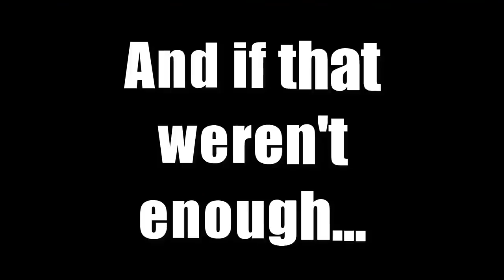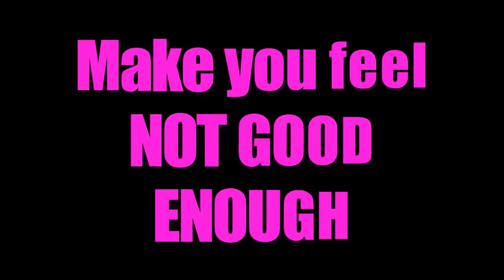The Isolation Manipulation Inflicted by Narcissists in Toxic Relationships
The  Isolation Manipulation Inflicted by Narcissists in Toxic Relationships - Somehow a narcissist manages to push people away from you - or you do because of the narcissist's isolation manipulation. Here's what that means, why they do it and how to resolve it.

More Helpful VIdeos on Dealing with Manipulation and Isolation by Narcissists in Toxic Relationships